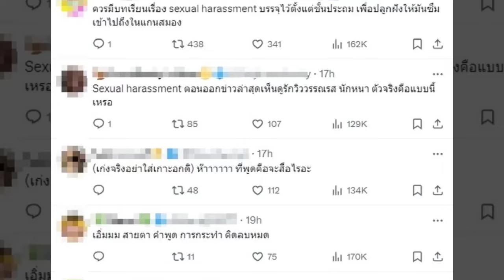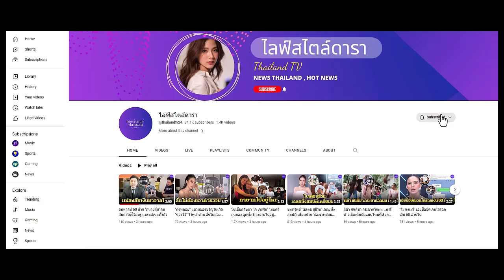"แม็ค วีรคณิศร์" ขอโทษแล้ว! ถูกขุดคลิปวิจารณ์แรง ทำพฤติกรรมไม่เหมาะสมกับผู้หญิง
"แม็ค วีรคณิศร์" ขอโทษแล้ว! ถูกชาวเน็ตขุดคลิปเก่า เปิดฉากวิจารณ์แรง ทำพฤติกรรมไม่เหมาะสมกับ หลิงหลิง ศิริล...